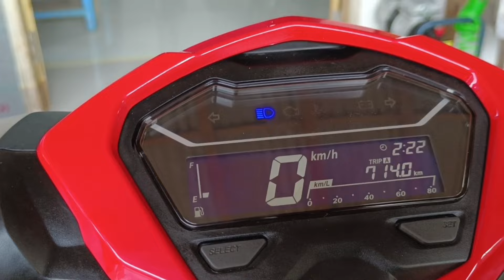Pasang Doble Biled Aes Turbo SE Vario 125 Led New Gen2(part3 perkabelan)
Pasang doble Biled AES Turbo SE Vario 125 Led New Gen2 (tutorial perkabelan)

lokasi: Desa Gapurana, Kec. Talango, Kab. Sumenep, Jawa timur

WA: 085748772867 (Hanya untuk customer)

Instgaram Channel: @opik.industries

pasang biled vario
vario 125
vario 150
biled vario